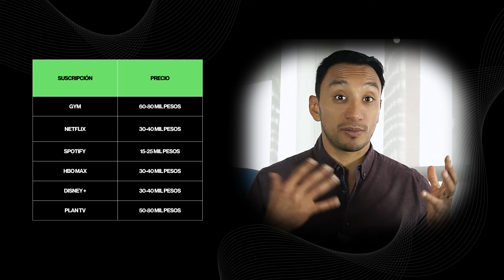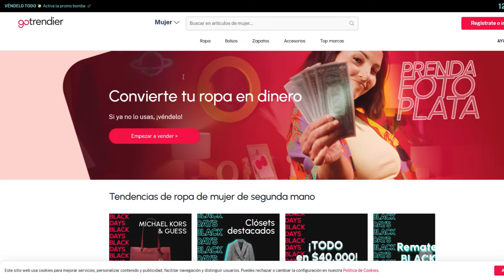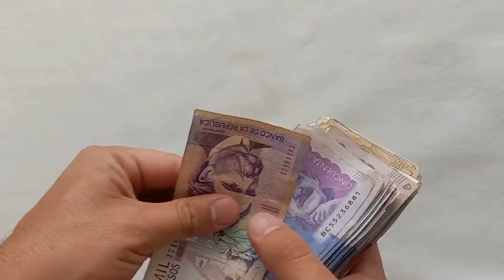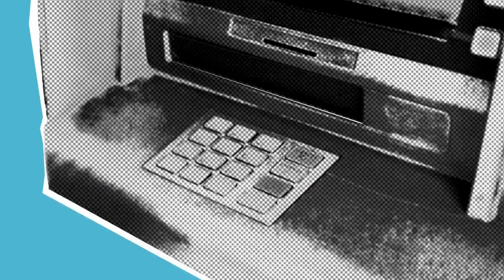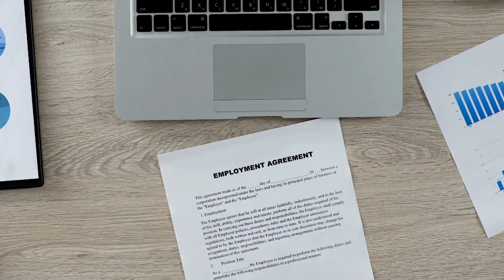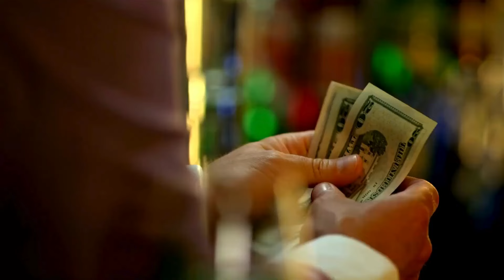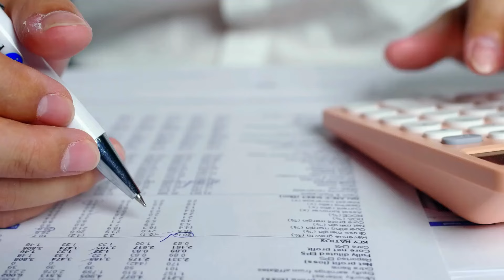🔴 ESTO ESTÁ MATANDO TU BOLSILLO: 7 GASTOS QUE NO SABÍAS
🔥 ¿SIEMPRE SIN DINERO? Puede ser culpa de estos 7 gastos tóxicos que te mantienen atrapado en la pobreza. ❌ Aprende a detectarlos y a tomar decisiones inteligentes que mejorarán tus finanzas personales. ¡No esperes más, el cambio empieza ahora!"

▬▬▬▬▬[⚠️ ASESORÍAS Y ALIANZAS PARA TI ]▬▬▬▬▬

AGENDA TU ASESORÍA PERSONALIZADA - PONLE ORDEN A TUS FINANZAS

NECESITAS UN CRÉDITO HIPOTECARIO O UNA COMPRA DE CARTERA

¿Aún no tienes la Plantilla SF? Toma el control de tus finanzas hoy mismo con un solo clic.  💪

En estas sesiones aprenderás cómo organizar tus finanzas con la Plantilla SF en menos de 10 minutos.

📊 La Plantilla SF es tu aliado financiero. Te ayudará a visualizar de manera clara y efectiva tu situación económica, permitiéndote organizar ingresos, gastos, ahorros e inversiones con total facilidad.

👉 Nuestro sistema de 5 módulos está diseñado para ofrecerte un control total de tus finanzas personales sin complicaciones.
¿Qué obtienes con la Plantilla SF?
✅Organiza tus finanzas sin esfuerzo.
✅ Tomar el control de tu dinero.
✅ Controla tus ingresos y gastos.
✅ Cumplir tus metas de ahorro e inversión.
✅Salir de deudas en tiempo récord.

He preparado este tutorial para que comiences a usar la Plantilla SF paso a paso y te convertirás en un experto de tus finanzas 💪

La Plantilla SF es tan fácil de usar que no necesitas experiencia previa. En solo unos minutos, estarás gestionando tu dinero como un experto 💪

También puedes consultar nuestra pagina donde esta toda la información detallada para sacar el máximo provecho:
En caso de que tengas preguntas o dificultades con la plantilla, puedes contactar a nuestro equipo de soporte